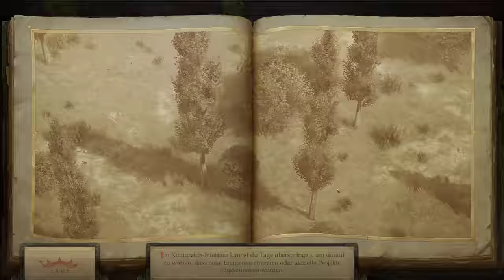Let's Play Pathfinder Kingmaker 👑 #143 [Gameplay][Deutsch][German]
Alle 📜 Folgen Let's Play Pathfinder Kingmaker

► Pathfinder Kingmaker kaufen auf MMOGA für den besten Preis

Preview Let's Play von Pathfinder Kingmaker mit Kommentaren von DrProof (2018)